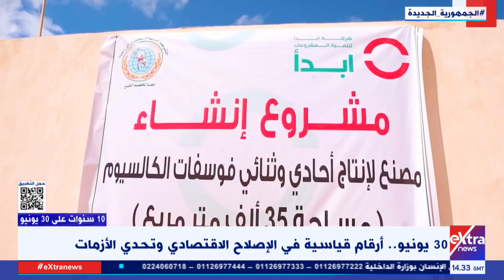تغطية خاصة| 30 يونيو.. أرقام قياسية في الإصلاح الاقتصادي وتحدي الأزمات